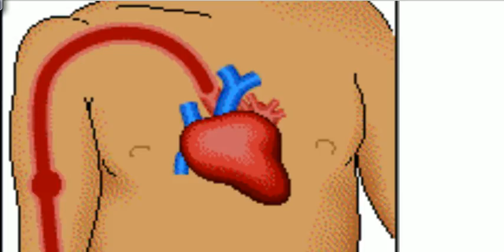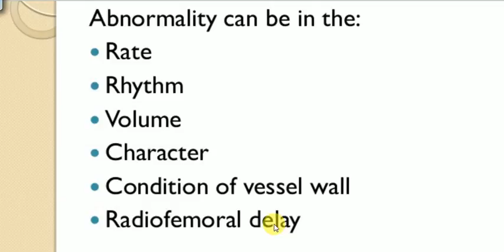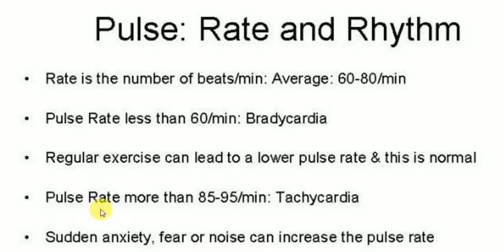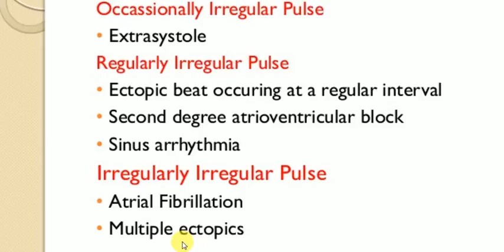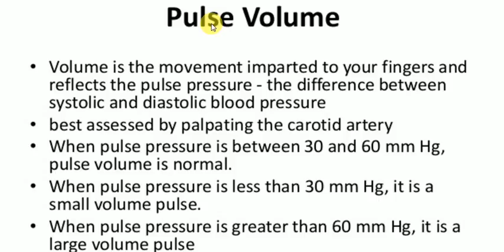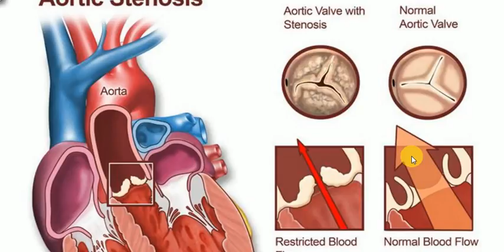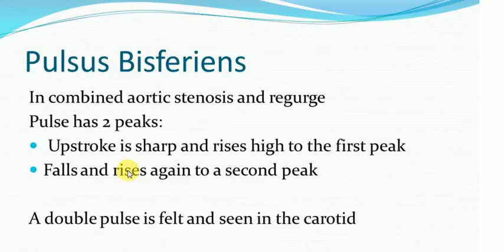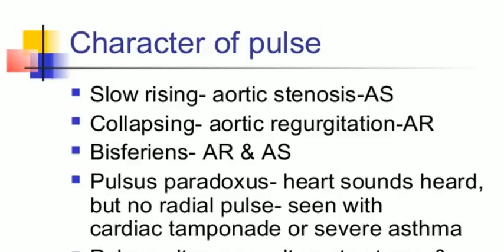MEDICINE LECTURES , Cardiology Lectures , HEART RATE